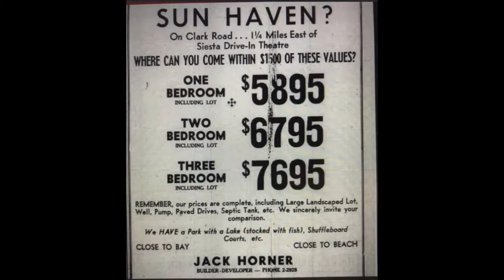Americans Are Getting Poorer Every Year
Some one sent me this old flyer advertising new homes in the 1950s. Amazing to see how cheap housing used to be, even when you adjust for inflation. Back in the 50s, minimum wage (which was about $10 an hour in today's money) was enough to comfortably pay the mortgage on a one or two bedroom house. Nowadays, $10 an hour won't even allow someone to pay the rent for a crappy apartment.